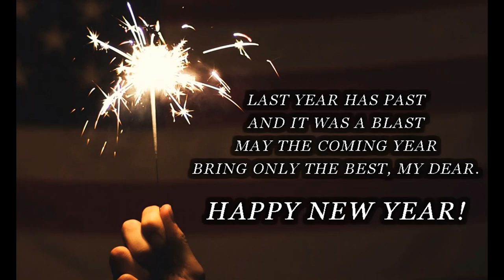Happy New Year 2020😶